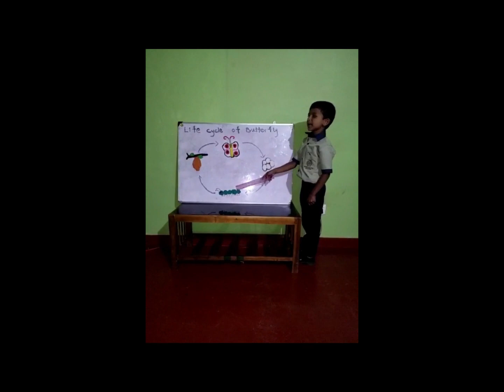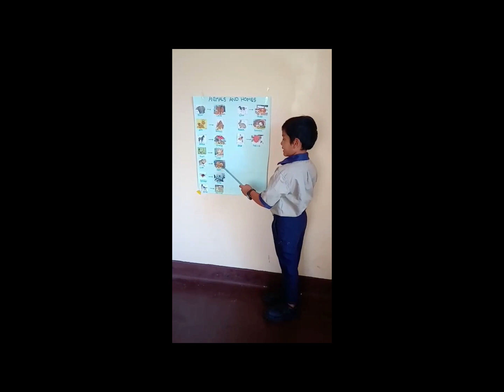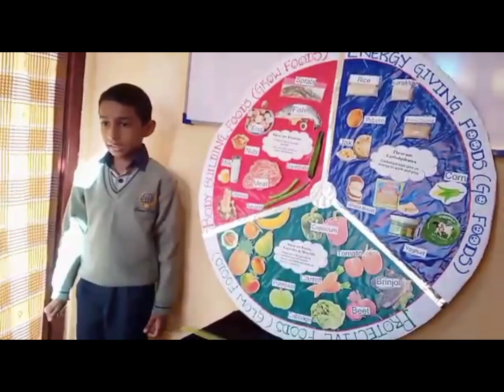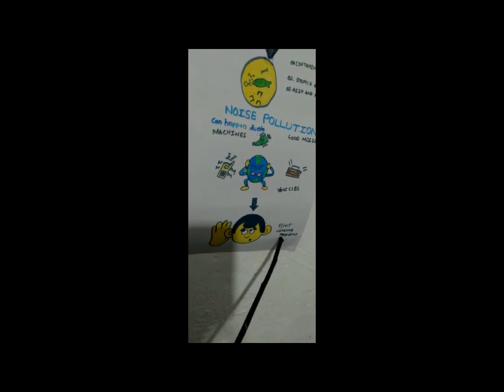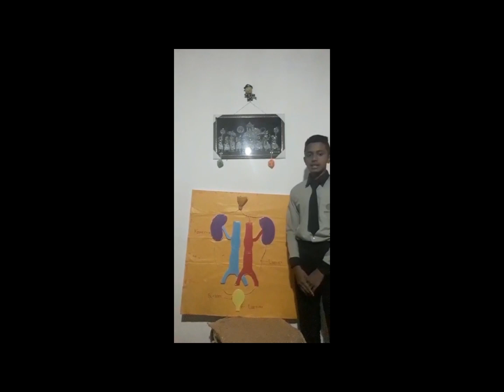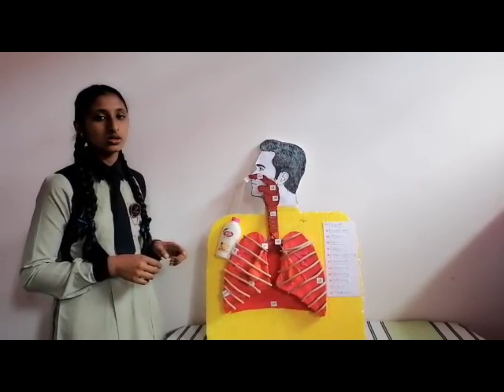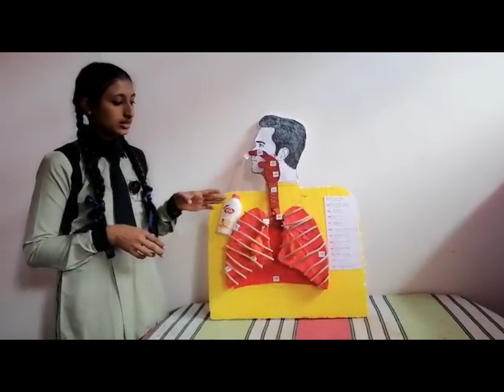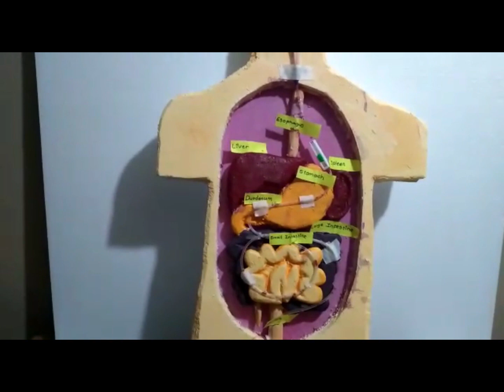Virtual Science Day 2021 Sussex College Nuwaraeliya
We are ready to Show our knowledge to the outer World